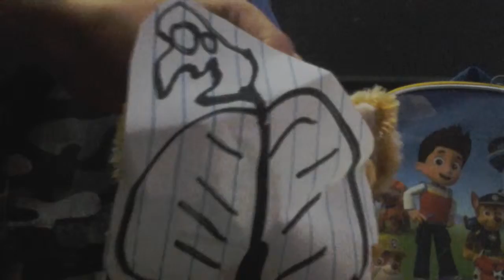How to make one night at flumpy's not scary prt 2